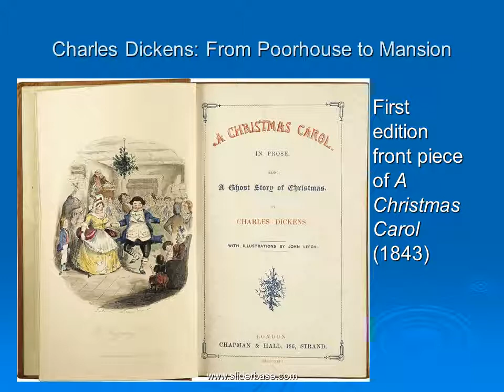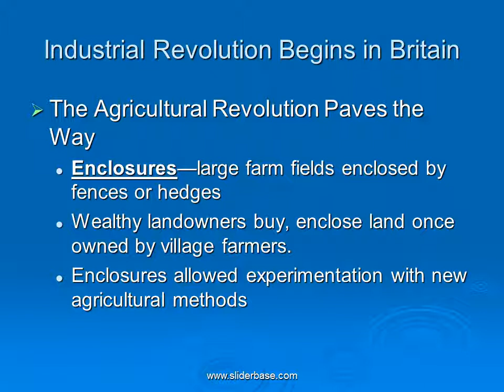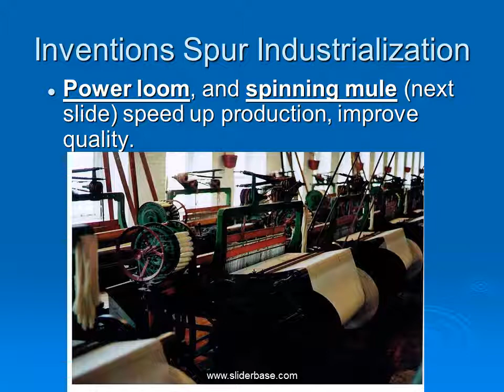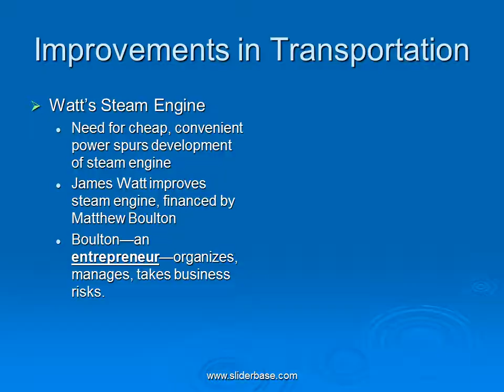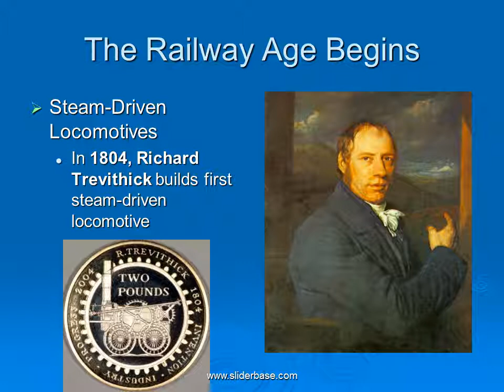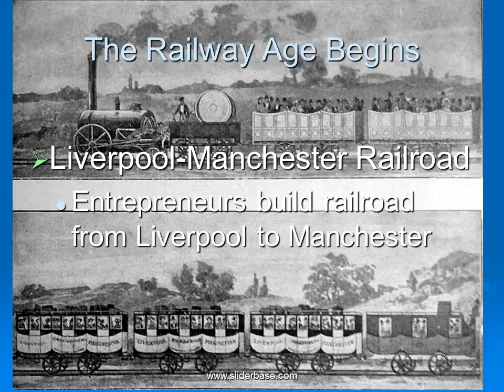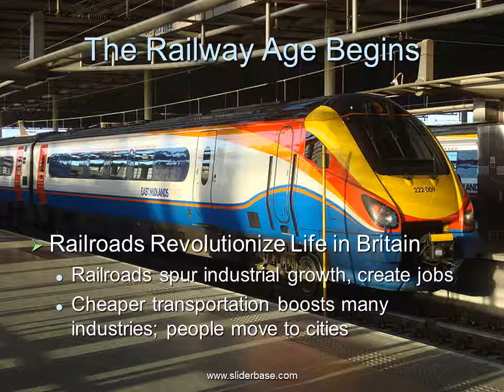The Beginnings of Industrialization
Charles Dickens: From Poorhouse to Mansion
Original cover of The Posthumous Papers of the Pickwick Club (commonly known as The Pickwick Papers), the first novel by Charles Dickens.

Industrial Revolution Begins in Britain
New Ways of Working
Industrial Revolution—greatly increases output of machine-made goods.
Revolution begins in England in the middle 1700s.

The Agricultural Revolution Paves the Way
Enclosures—large farm fields enclosed by fences or hedges
Wealthy landowners buy, enclose land once owned by village farmers.
Enclosures allowed experimentation with new agricultural methods

Why the Industrial Revolution Began in England
Industrialization—move to machine production of goods
Britain has natural resources—coal, iron, rivers, harbors
Expanding economy in Britain encourages investment
Britain has all needed factors of production—land, labor, capital

Improvements in Transportation
Watt’s Steam Engine
Need for cheap, convenient power spurs development of steam engine
James Watt improves steam engine, financed by Matthew Boulton
Boulton—an entrepreneur—organizes, manages, takes business risks.